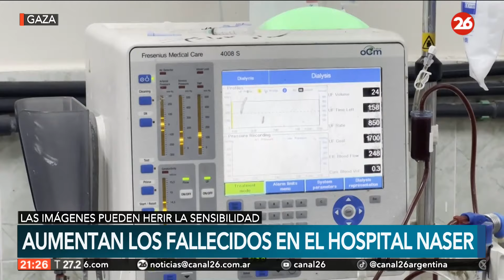GAZA | Aumentan los muertos en el hospital Naser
👉 "Ocho pacientes han caído mártires a causa de la falta de funcionamiento del generador eléctrico y la suspensión del suministro de oxígeno", manifestaron los médicos.